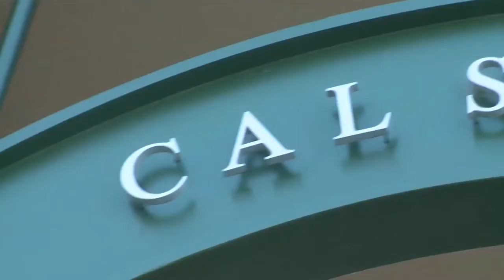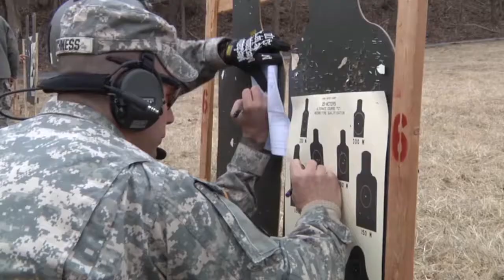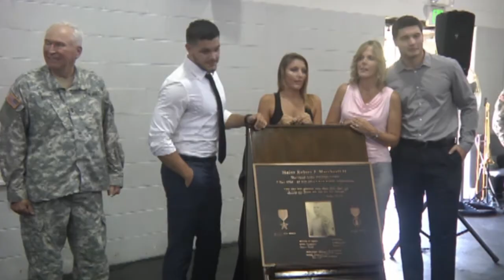Year-In-Video - 2014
Check out the recap of stories from 2014 telling the tale of Maryland Guard members serving their nation and state.